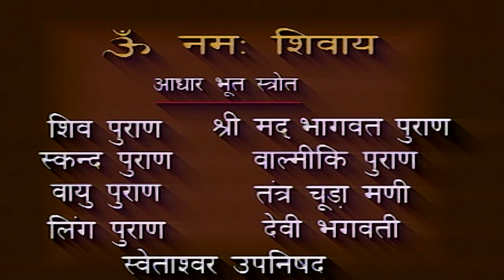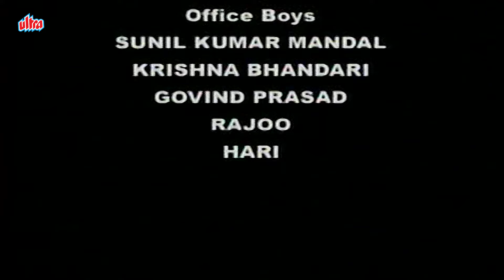Om Namah Shivay EP 18 देखिये प्रजापति दक्ष के श्राप से क्या हुआ चंद्रदेव का हाल Mythological Serial